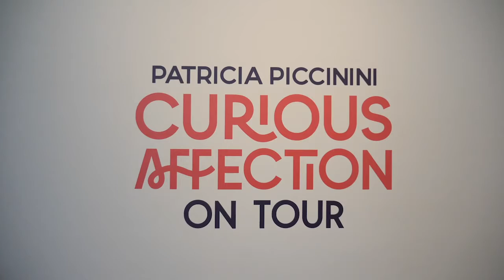Artspace Mackay for Patricia Piccinini: Curious Affection on Tour